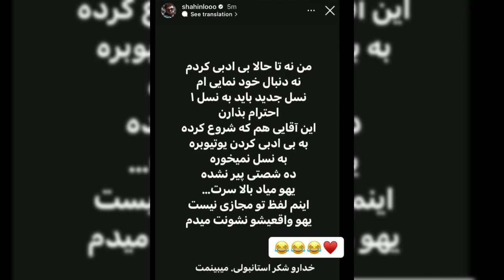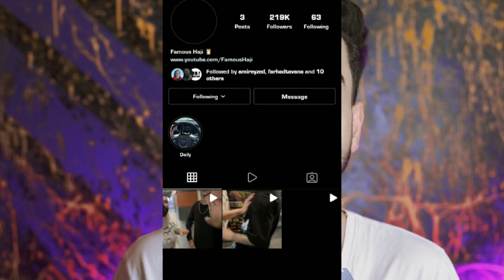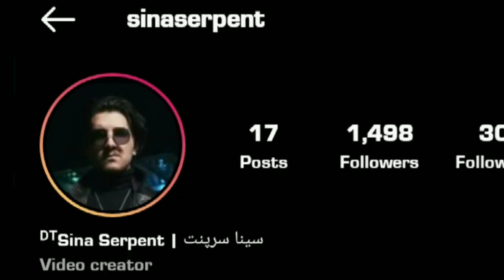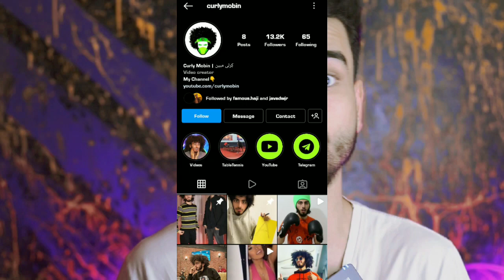فیمس حاجی در ترکیه چیشد ؟ ❌ famous haji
فیمس حاجی و حواشی اون در بیست چهار ساعت...

Name song: Can't Lose A Friend If You Have No Friends
Artist: Single Friend
Album: Can't Lose A Friend If You Have No Friends

عاشقتونم خفنا